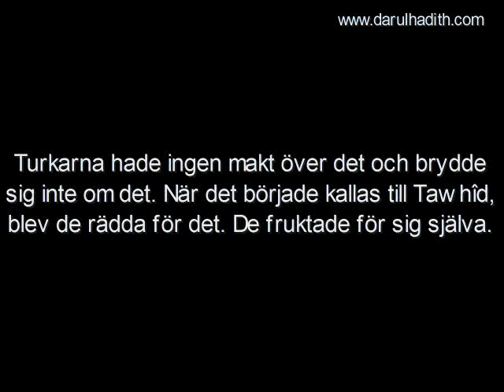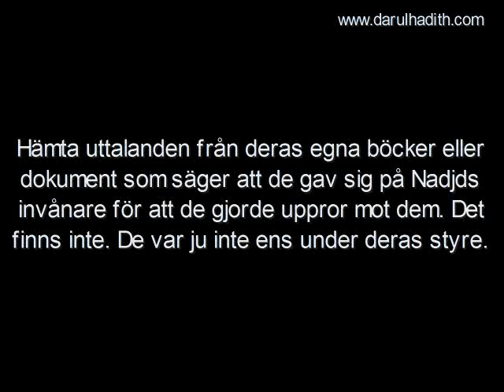1187. Därför gav sig turkarna på Nadjd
Därför gav sig turkarna på Nadjd

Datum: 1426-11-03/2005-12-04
Översättning: Darulhadith.com